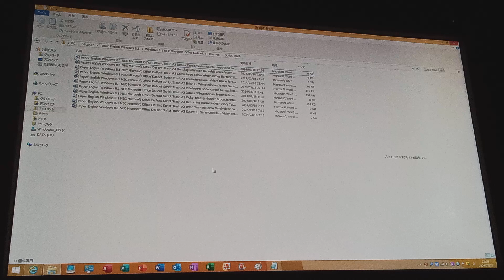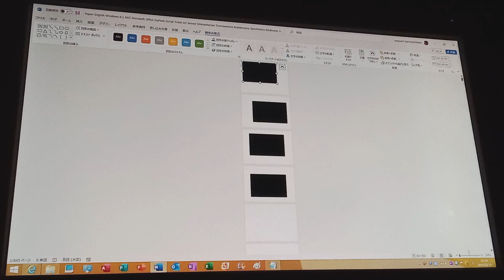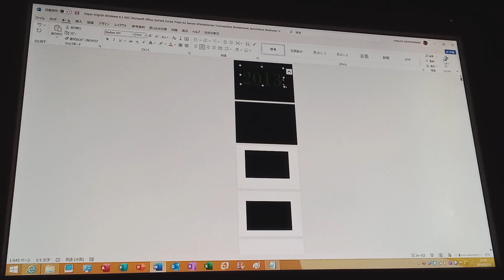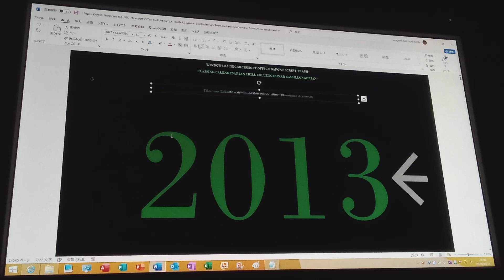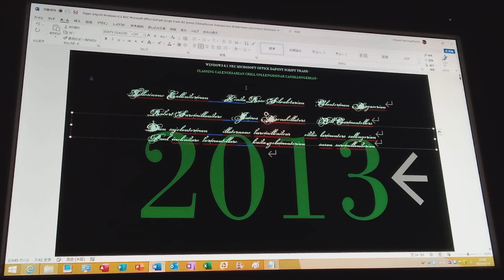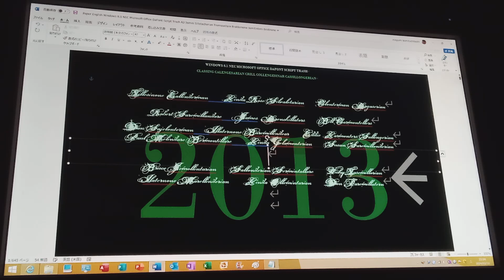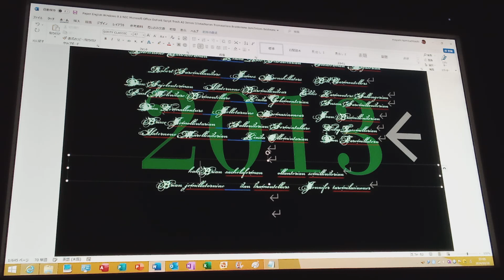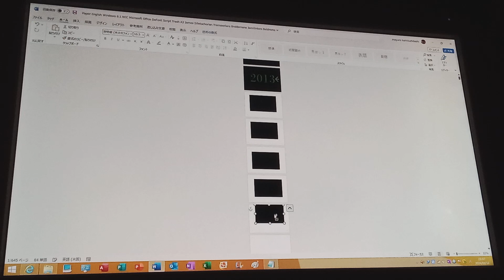Script Trash A3 Platernine Millinderon (2013, Gralandern of the Green Orallinters) P1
A3

Windows 8.NEC Microsoft Office DaFont Script Trash